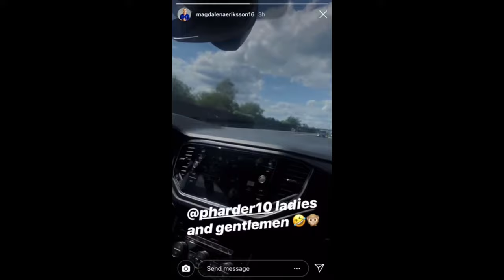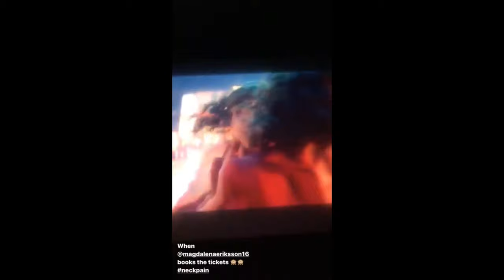Magdalena Eriksson & Pernille Harder | Domestic Moments Compilation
Purely hateful comments will be deleted immediately as there's no tolerance for such on this channel.
song: vi mot världen by veronica maggio